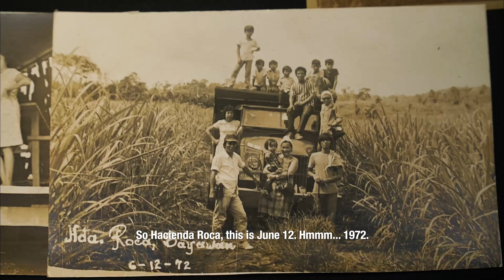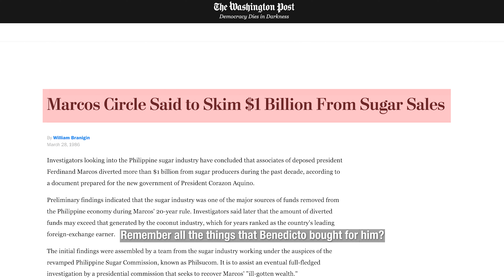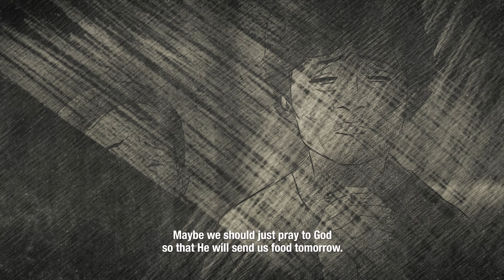11,103 NEGROS SPECIAL Raping Sugarland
The sugar monopoly imposed by Ferdinand Marcos during martial law and the sugar import crisis created a perfect storm that ravaged families belonging to both land tillers and land owners. The Casocot family was one of latter. They lost hectares of their property and nearly everything they owned as a consequence of the government polices that favored Marcos cronies. The Casocot family were left literally “dirt poor” and had to rebuild their lives from scratch.